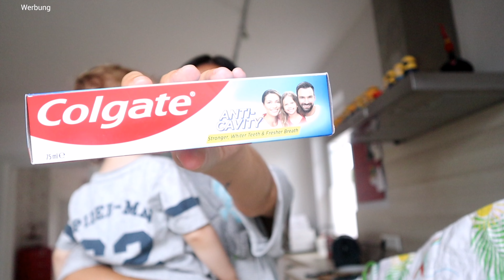Action Haul | Favoriten und Produkte die ich immer wieder kaufe | Marytuga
Mein Buch:

Musiker: @iksonmusic

Eure Mary